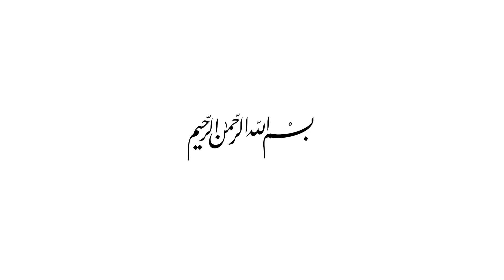Hikmah Peristiwa Hudaibiyah | Ust. Syahrul Akbar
Mari mempelajari dan mengambil hikmah dari Peristiwa Perjanjian Hudaibiyah di Masa Rasulullah Saw.